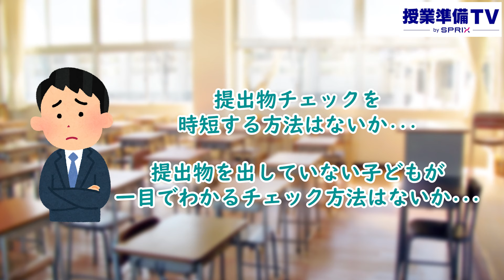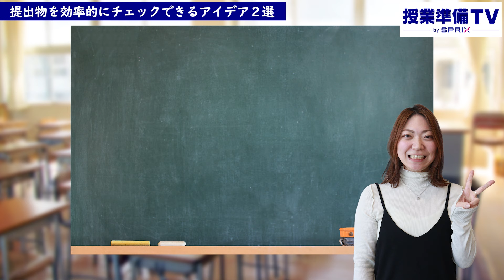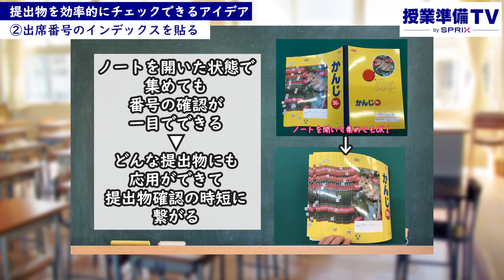仕事を効率化！提出物を効率的にチェックできるアイデア2選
毎日の宿題で使用するノートやドリル。
子どもたちが提出物を出したかのチェックには、できるだけ時間をかけたくないですよね。

提出物チェックを時短する方法はないか、提出物を出していない子どもが一目でわかるチェック方法はないか、そうお悩みの先生に向けて、
今回は、提出物を効率的にチェックできるアイデアを２つご紹介します。

誰が宿題を出したか10秒でチェックできる方法